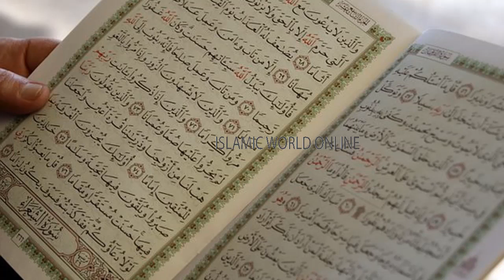Surah Waqia Ka Wazifa For Wealth | Ameer Hone Ka Wazifa | Surah Waqia Ki Fazilat Or Barkat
THANKS!